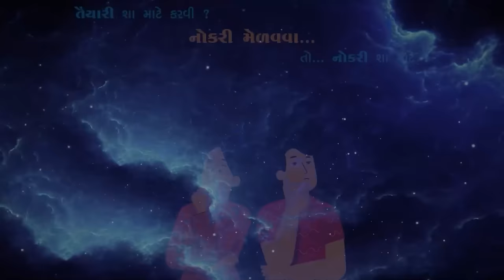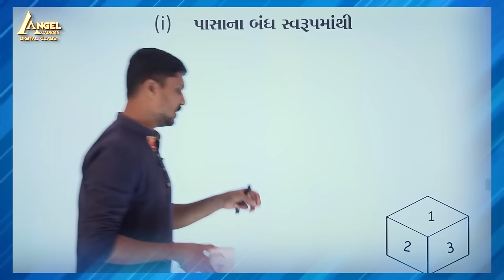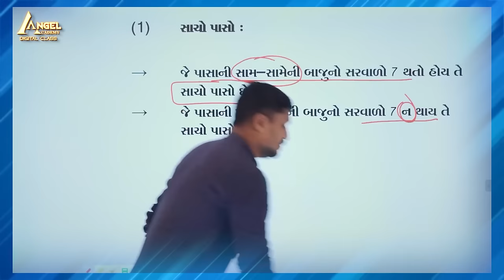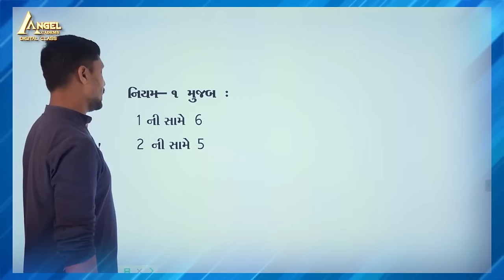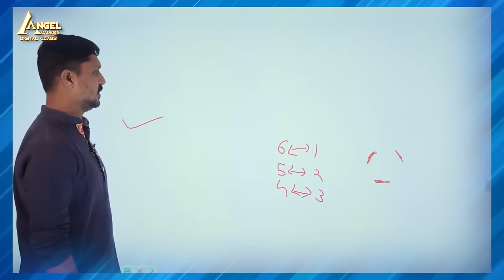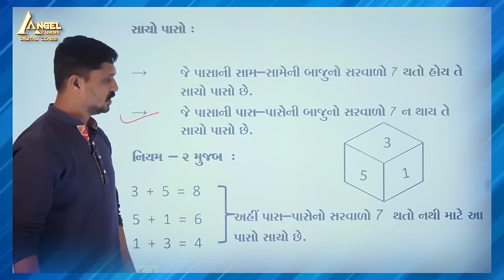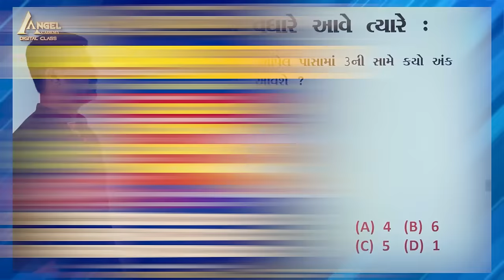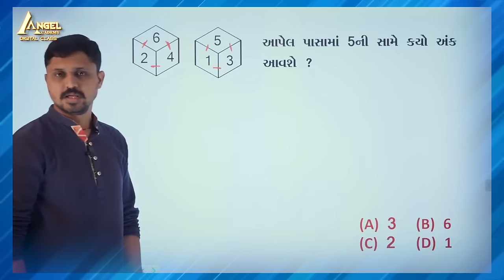REASONING CUBE & DICE | ANGEL ACADEMY BY 'SAMRAT' SAMAT GADHAVI